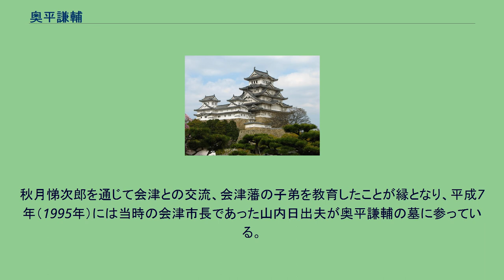奥平謙輔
奥平 謙輔（おくだいら けんすけ）は、幕末から明治時代初期の長州藩士、志士。
萩の乱の首謀者の一人。
天保12年（1841年）2月12日、長州藩士・奥平清兵衛の五男として萩城下土原に生まれる。
藩校明倫館で学び詩賦に優れた。
文久3年（1863年）の下関戦争では先鋒隊士として参加。
慶応2年（1866年）には干城隊に配属された。
その後の戊辰戦争ではその干城隊の参謀として報国隊、奇兵隊とともに長岡、新発田、新潟を転戦した。
その際、友人の会津藩士・秋月悌次郎にあてた手紙は名文として知られる。
またその際には秋月から会津藩士の少年2人を書生として預かったが、一人は後に東京帝国大学総長となった山川健次郎で、もう一人は陸軍に入り近衛師団の工兵大隊長を務めた小川亮である。
明治2年（1869年）に越後府権判事として佐渡に赴任するが、同年8月には職を辞している。
郷里に戻ってからは攘夷論を説き、新政府の方針に不満を募らせる。
明治9年（1876年）には前原一誠を盟主に萩の乱を起こしたが敗走し、12月3日に斬首となった。
享年36。
秋月悌次郎を通じて会津との交流、会津藩の子弟を教育したことが縁となり、平成7年（1995年）には当時の会津市長であった山内日出夫が奥平謙輔の墓に参っている。